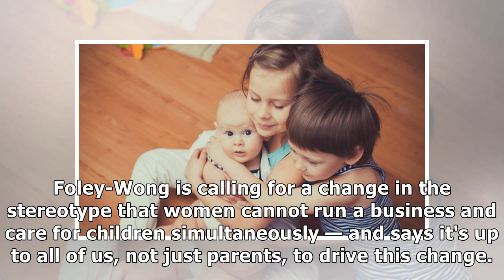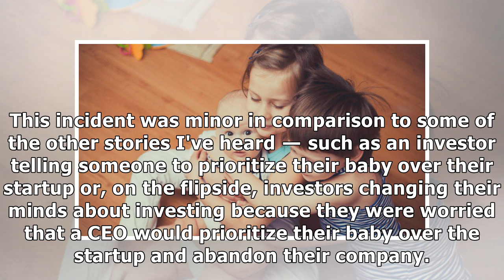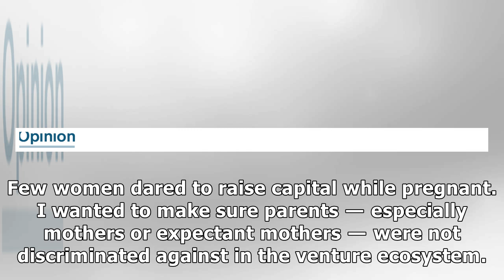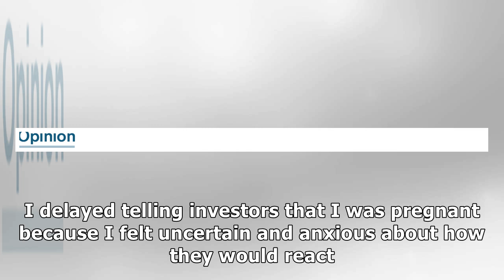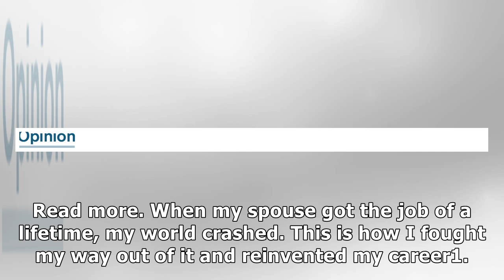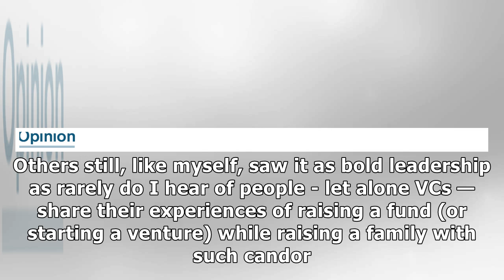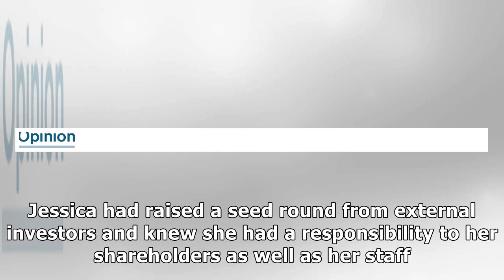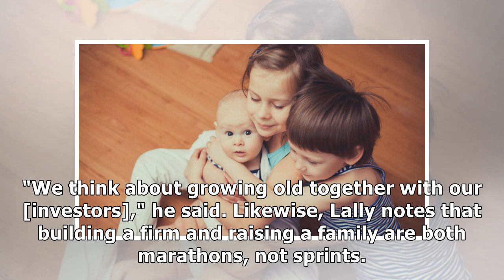'Sorry, but you can't come in': A VC on the unfairness she faced at work while raising kids — and...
'Sorry, but you can't come in': A VC on the unfairness she faced at work while raising kids — and the 5 hard truths she learned from other parents in the same boat